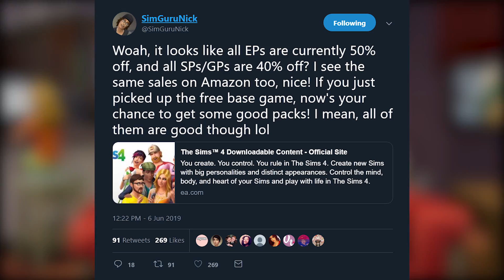50% OFF EXPANSION PACKS & MORE!